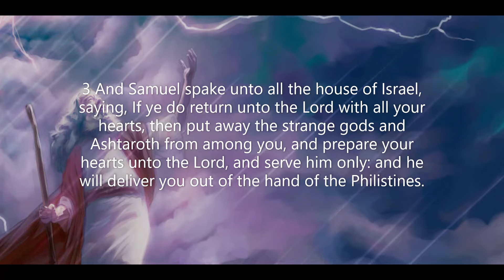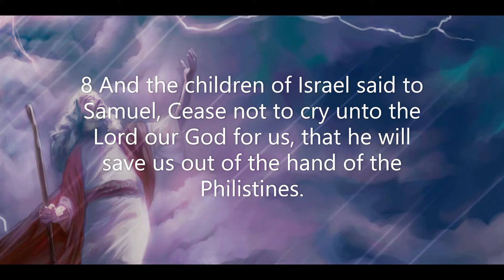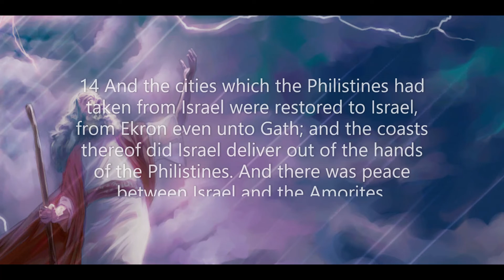1 Samuel Chapter 7: Samuel becomes Israel's Judge (KJV)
The first book of Samuel records the activities of one of the greatest prophets of Scripture. Samuel's miraculous birth, his childhood calling, and his instrumental anointing of the kings of Israel are but some the narratives included in this book. Each story describes spectacular miracles of God's handiwork in and through the life of Samuel the prophet.
 Samuel's early years highlighted the lesson that God has ordained His blessings for people as early as the childhood and even before they are born. Throughout the years of Samuel's work for God, the Lord consistently shows His favor on the prophet's never-failing trust and obedience to the word of God. Even when God's chosen king, Saul, fades into the sunset of leadership and the Lord's favor, Samuel remains steadfast in the service of the Almighty King.